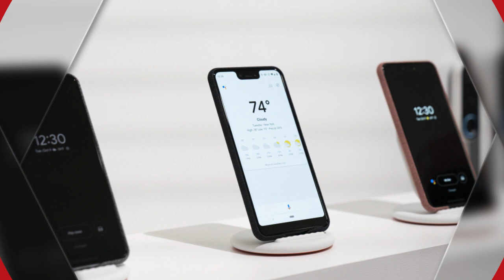Google Pixel 4 XL Dirumorkan Pakai Dua Kamera Belakang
Smartphone Google Pixel 4 XL disebut memiliki desain yang berbeda dengan pendahulunya dan dirumorkan memakai dua kamera belakang.